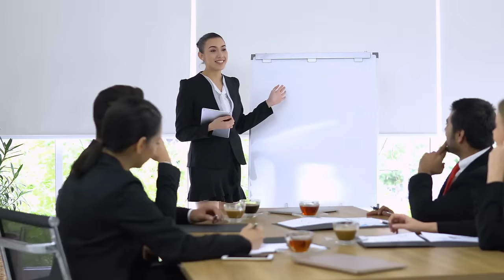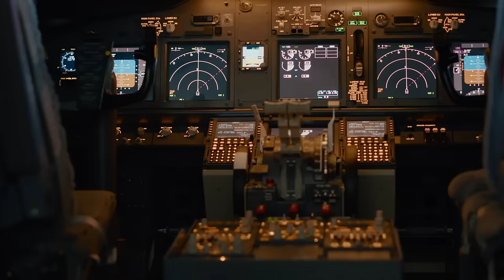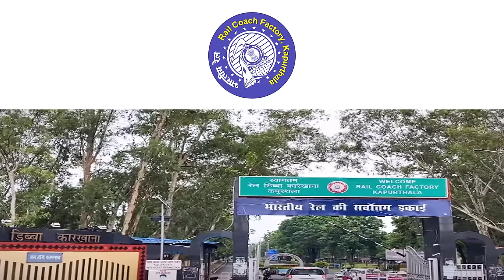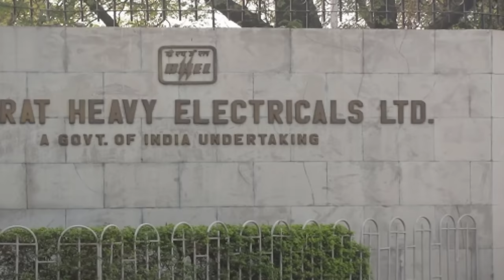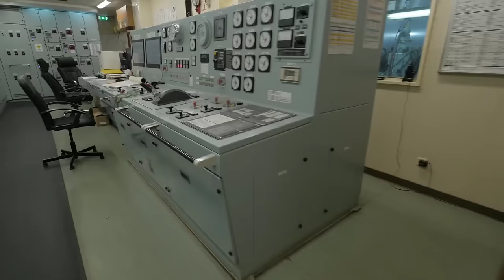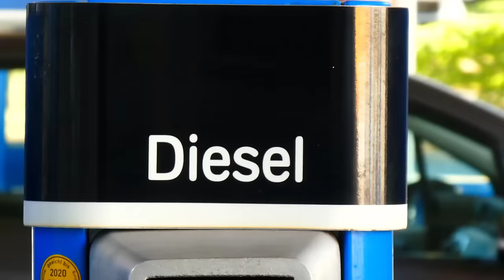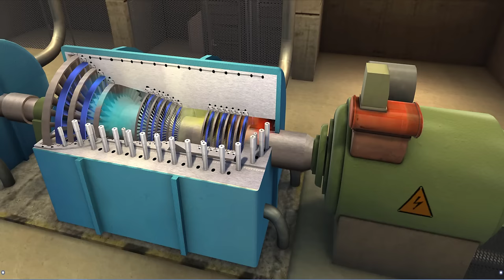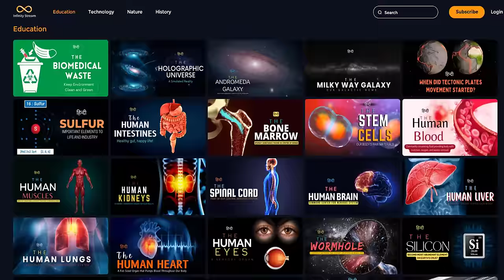Heavy Industry and Engineering - Building the Future with Ingenious Machinery – Infinity Stream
Industrial machinery, power generation equipment, transport equipment, rail equipment, aircraft building and ship building materials & machine tools. Heavy Engineering Corporation was established in India in 1958, which gave a tremendous boost to the Indian heavy engineering industry. Developed iron and steel industry, fertilizer industry, mining, construction machinery, sugar industry, textile industry, agricultural machinery and the progress of the country started getting tractors, pumps, diesel engines etc. Today's documentary on infinitystream.tv on "Heavy Industry and Engineering" which will increase both your knowledge and understanding. That's why must watch it till the end.